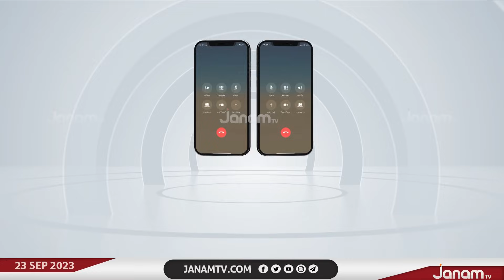കരുവന്നൂർ കൊള്ള ആസൂത്രിതമായി | JANAM TV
കരുവന്നൂർ തട്ടിപ്പിലെ മുഖ്യപ്രതി പി സതീഷ് കുമാറും CPM നേതാക്കളും തമ്മിലുള്ള വ്യവസായബന്ധം തെളിയിക്കുന്ന നിർണായക ശബ്ദരേഖ ജനം ടിവിക്ക്